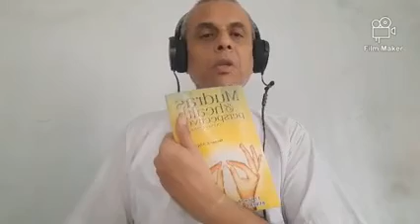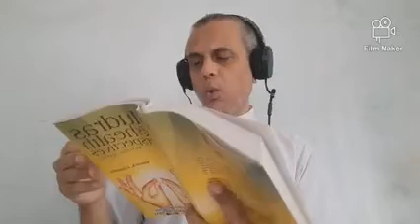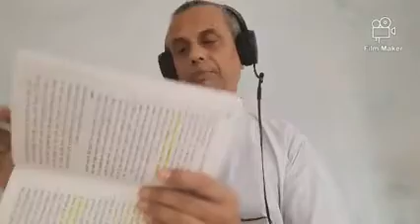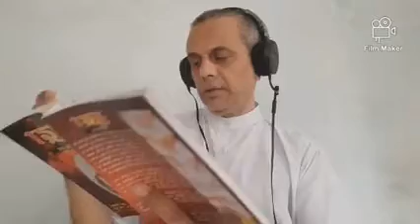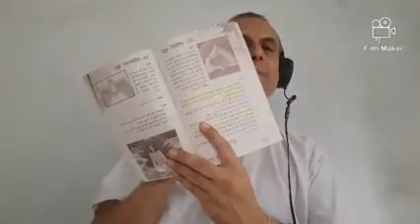Concentration Improvement Workshop - 04